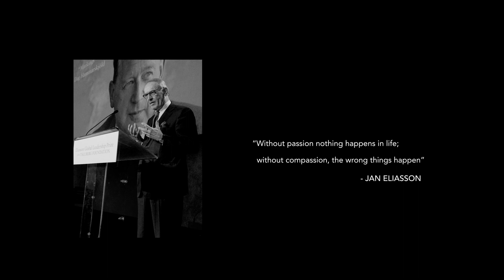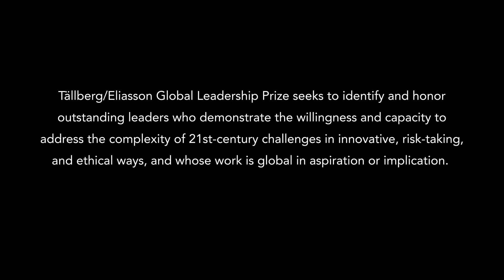The Tällberg/Eliasson Global Leadership Prize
The Tällberg/Eliasson Global Leadership Prize is given annually to outstanding leaders from any country and any discipline whose work is innovative, optimistic, courageous, rooted in universal values and global in implication.

Prize winners may be nominated by anyone, anywhere and are ultimately selected by a secret ballot of a jury composed of accomplished global leaders.

Each prize winner receives $50,000—made possible by the generous support of the Stavros Niarchos Foundation—and engagement with a network of leaders committed to moving our societies from what they are to what they could be.